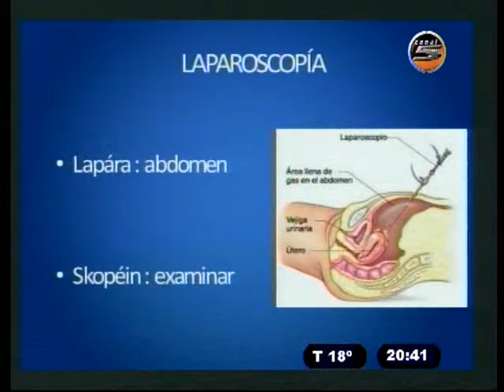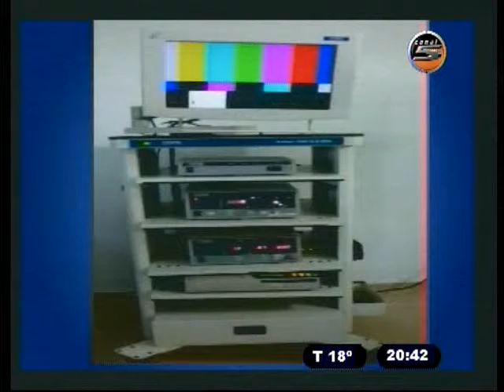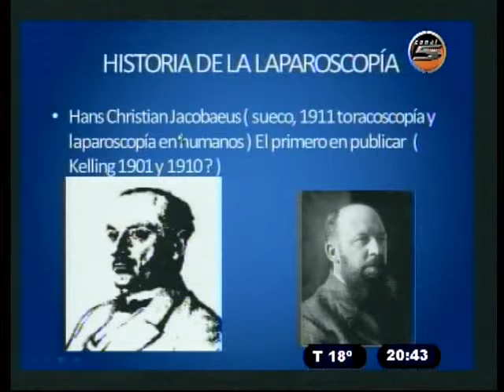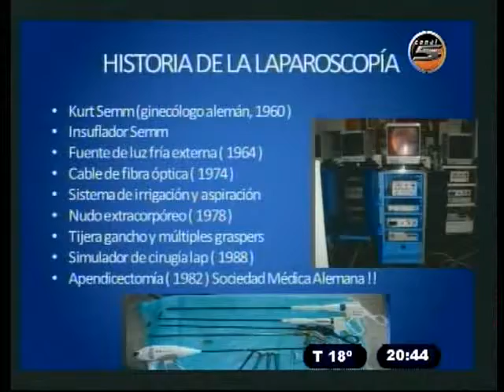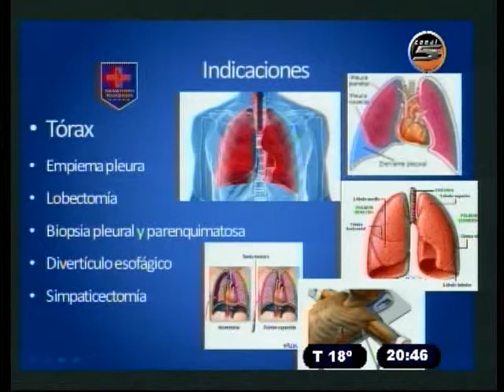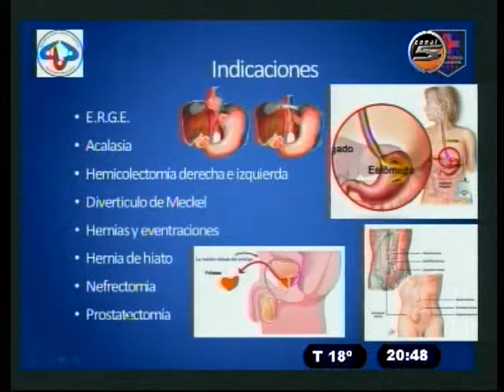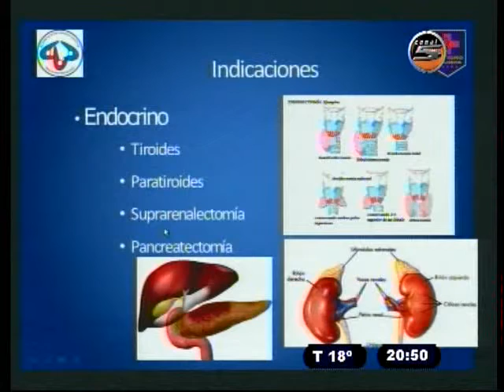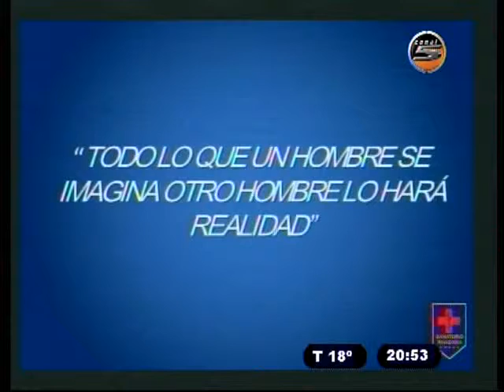MICRO DE LA SALUD 04 06 15